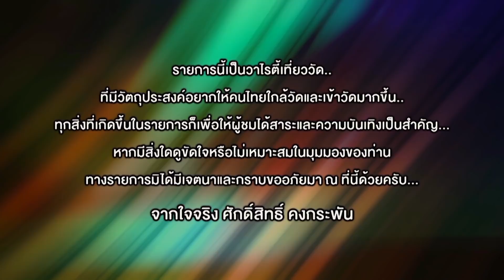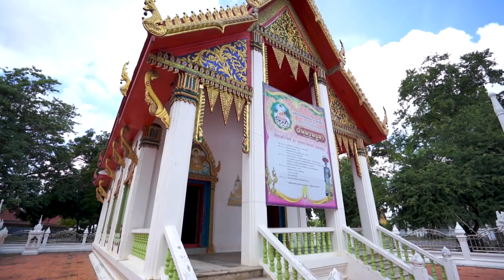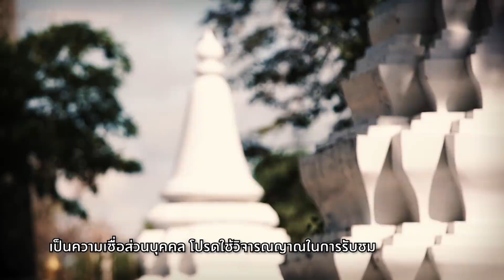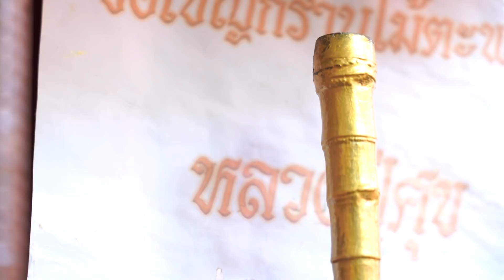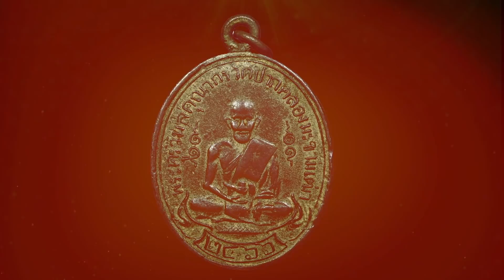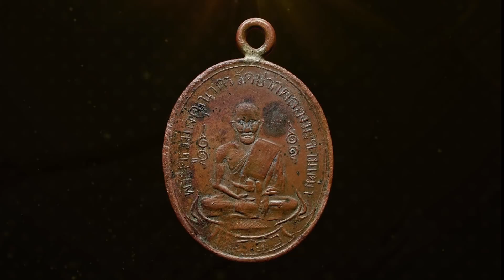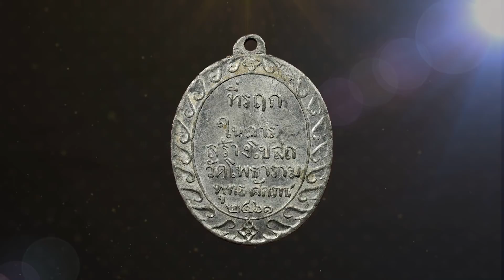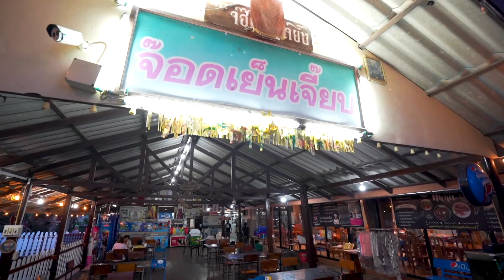เที่ยว "วัดปากคลองมะขามเฒ่า" ตามรอยเกจิชื่อดัง "หลวงปู่ศุข" | ศักดิ์สิทธิ์คงกระพัน (20 มี.ค. 64)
ศักดิ์สิทธิ์คงกระพัน  | 20 มี.ค. 64  On Air
เสาร์นี้เดินทางไปกันที่ "วัดปากคลองมะขามเฒ่า" ตามรอยเกจิอาจารย์ผู้เข็มขลัง
"หลวงปู่ศุข" อาจารย์ของ "กรมหลวงชุมพรเขตอุดมศักดิ์"
และพิเศษสุดๆกับวัตถุมงคลของ "หลวงปู่ศุข" ที่หายากมากๆ ใครไม่เคยเห็นต้องไม่พลาด!!!

ศักดิ์สิทธิ์คงกระพัน ทุกวันเสาร์
เวลา 13.00 น. ทางช่อง 9 MCOT HD หมายเลข 30